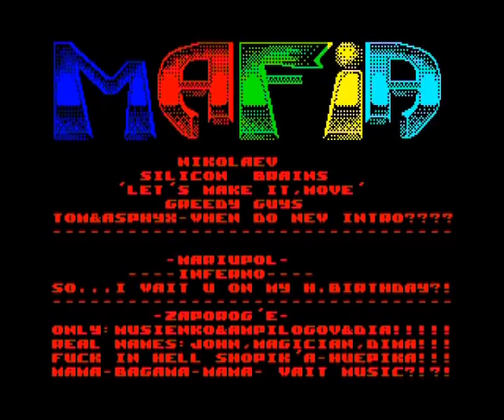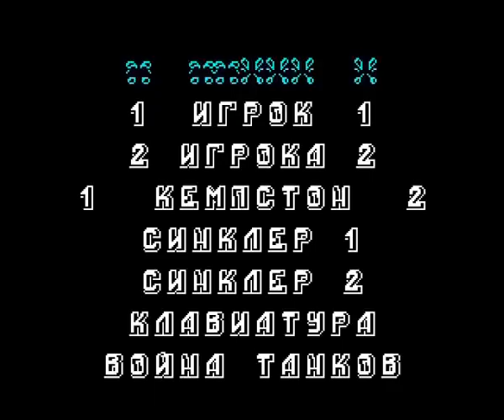[ZX Spectrum] Tank War (Maksim Yakin, game, 1995)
A pretty awesome time-killer and, I must say, the best Battle City on ZX Spectrum yet. Again, half of the video is just a fun warm-up before the gameplay, because of the meddleh musak... Coincidentally, I didn't manage to go farther than the set of first levels and, coincidentally again, this video is six minutes long just like my previous Battle City footages.

As you can notice, this game not only has pretty lush graphics, but also some features not available in the NES game. First of all, an almighty shot powerup that give you a possibility to slash through a set of walls. Next, the "birdie", as well as the respawn spots are now situated on the top, not the bottom. And, maybe, the last obvious feature: there are enemy tanks that can set the bombs. Not for your good, although not for theirs either.

It has considerable problems, however. First of all, the gameplay is SO freaking fast that there's a big probability you'll be exploded with an enemy bomb right after you respawn. Second, your tank is white and some of the other enemy tanks are white too, so you may confuse yours and theirs from time to time. And the third one is that the bubble sequence before the main menu is not only freaking long, it's also UNSKIPPABLE. Someone, please, hack this game so none of those who play it would be freaked out by these downfalls, tank u in advance.

Oh, and completely forgot to tell ya! If you decided to play this game despite you don't know Russian at all, the control layouts from top to bottom are Kempston, Sinclair 1, 2 and QAOPM keyboard (Q defines the setting for P1, ENTER does the same for P2). The "S" bomb, as you may see in the video, ends the level automatically.

P.S. Did you noticed a little homage to Tank 1990's first stage ("1995 год" that is)?